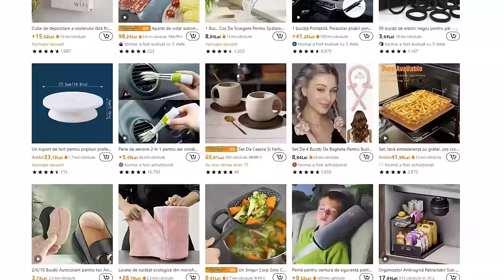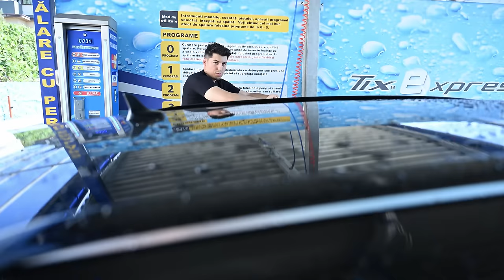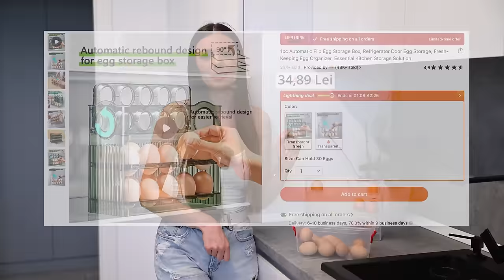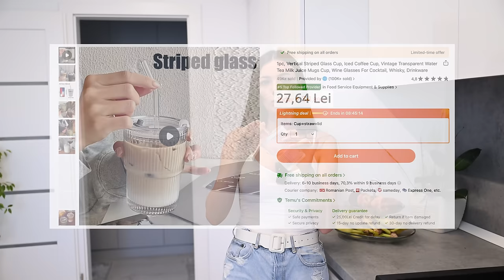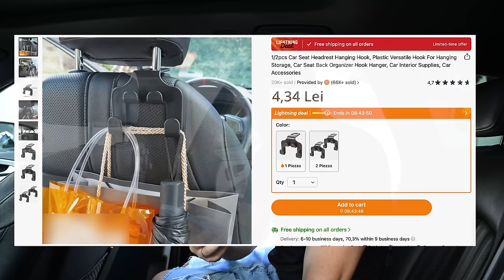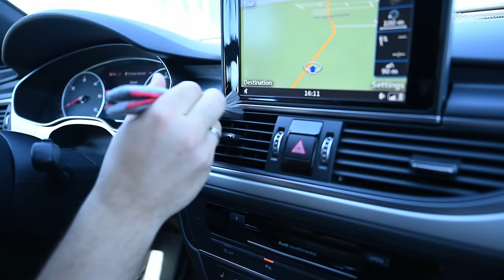Testez produse de pe TEMU! Merită banii?!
Produsele din acest video chiar merita cumpărate de pe TEMU, pentru reducerea de 485 RON puteți să descărcați aplicația de pe acest sau sa folosiți codul dpp4467 .

Standard European, 1 Buc., Mașină De Vidat Casnică Mică, Sigilant Electric Pentru Pungi De Păstrare Proaspătă, Sigilare Extinsă De 30cm/11.8in, Funcționare Cu Un Singur Clic, Împachetator Automat De Plastic Pentru Alimente, Sigilant Pentru Păstrarea Proaspătă A Fructelor Și Alimentelor, Cu 10 Pungi De Păstrare Proaspătă 142,49Lei💰

1buc, bol de spălat orez din plastic cu sită - Spălați eficient cerealele mici și ustensilele de bucătărie 6,19Lei💰

1 buc. Tavă de gheață din silicon de tip fagure - 37 de grile Formă hexagonală pentru cuburi de gheață pentru cuburi de gheață și bile de gheață în formă perfectă 13,29Lei💰

Set de 3/5/10 bucăți de prosoape de microfibră extra moi pentru spălarea mașinii, curățarea și uscarea mașinii, ștergerea casei, a bucătăriei, a vaselor, dimensiune 30*30 cm (11.8*11.8 inch), culori mai vii 10,07Lei💰

Mini-tocător de usturoi 100/250 ml, tocător de carne cu încărcare USB, aparat de zdrobit usturoi, presă solidă, rezistentă de zdrobit ghimbir, legume, echipamente de bucătărie 26,67Lei💰

Set de perii pentru aparatul de aer condiționat și bordul pentru mașină - consumabile de curățare cu peri moi pentru cap dublu pentru ventilațiile și golurile auto! 6,69Lei💰

1buc, ceașcă de sticlă cu dungi verticale, ceașcă de cafea cu gheață, ceai de apă transparent de epocă, ceai cu suc de lapte, pahare de vin pentru cocktail, whisky, vase de băutură 23,29Lei💰

Umflator Anvelope Compresor De Aer Portabil Pompă De Aer Portabilă Pentru Mașină Pompă De Aer Electrică Cu Umflare Mai Rapidă Cu Manometru Digital Pentru Mașină, Bicicletă, Motocicletă 133,99Lei💰

1/2 Bucăți Suport Pentru Tetiera Scaunului Auto, Cârlig Plastic Versatil Pentru Depozitare, Cârlig Pentru Agățat Organizatorul Scaunului Auto, Accesorii Interioare Auto, Accesorii Auto 5,79Lei💰

Cutie De Depozitare Pliabilă Din Pânză Pentru Mașină, Neagră Și Gri, Organizator Interior Auto 27,96Lei💰

1 Cutie Automată De Depozitare A Ouălor, Ușa Frigiderului Pentru Depozitarea Ouălor, Organizator De Ouă Proaspăt, Soluție Esențială De Depozitare În Bucătărie 34,49Lei💰